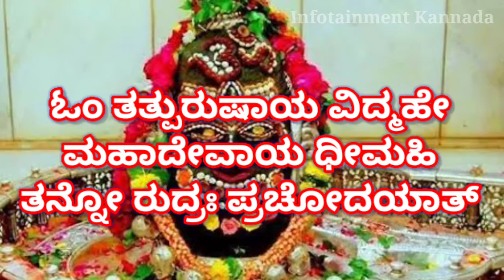ಶ್ರಾವಣ ಮಾಸದ ಮಹತ್ವ || Significance of Shravana in Kannada